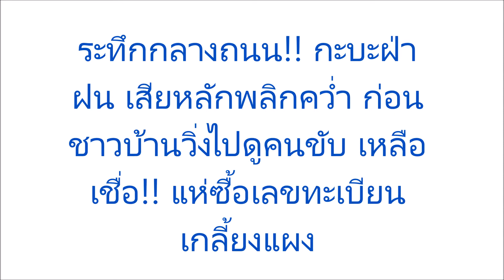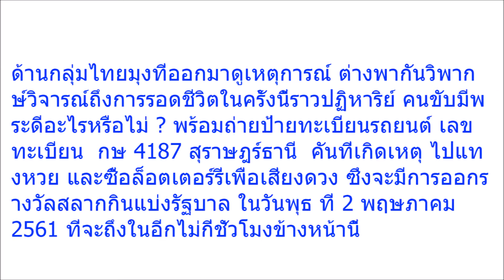ระทึกกลางถนน!! กะบะฝ่าฝน เสียหลักพลิกคว่ำ ก่อนชาวบ้านวิ่งไปดูคนขับ เหลือเชื่อ!! แห่ซื้อเลขทะเบียนเกล